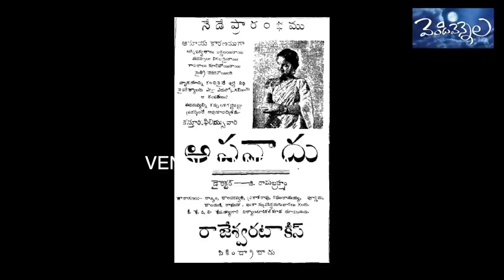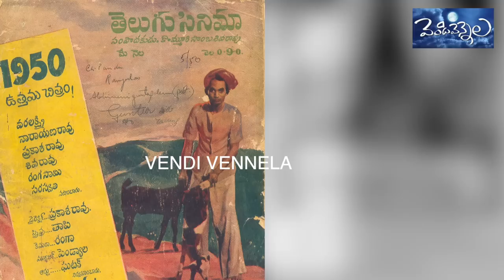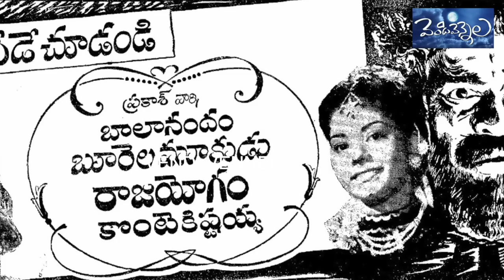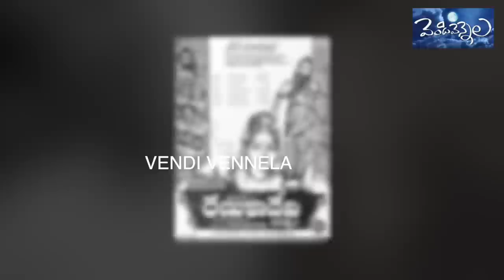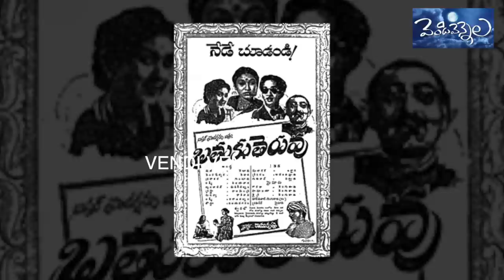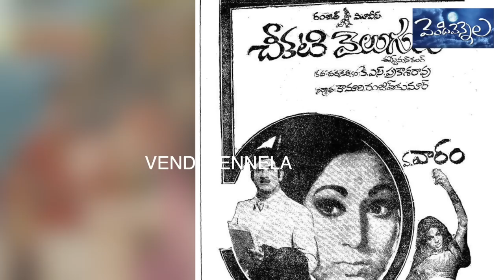Veteran Director K.S. prakasarao.. interesting facts